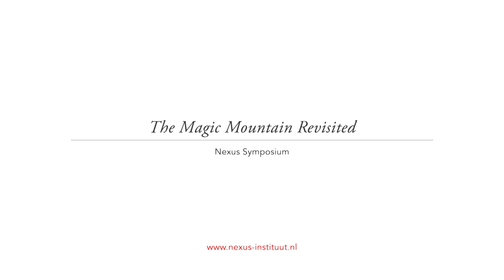Ian Bostridge and Saskia Giorgini perform Schubert’s Winterreise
Ian Bostridge and Saskia Giorgini performing Schubert’s Winterreise: 'Erstarrung', 'Der Lindenbaum' and 'Wasserflut'.